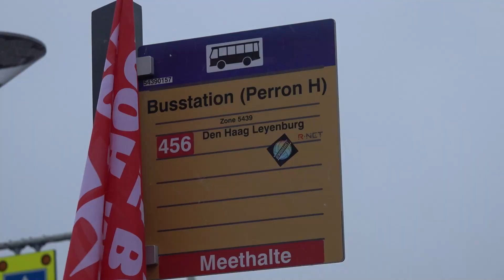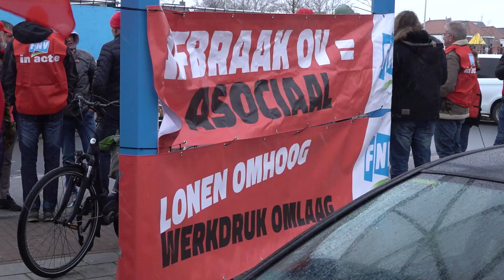Buschauffeurs overhandigen petitie aan wethouder: 'Werkdruk te hoog'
Op woensdagochtend verzamelden zich tientallen buschauffeurs van EBS Haaglanden bij busstation Verdilaan in Naaldwijk voor een stakingsactie. Zij willen betere arbeidsvoorwaarden en minder werkdruk en daarom overhandigde zij een petitie aan Wethouder Pieter Varekamp.